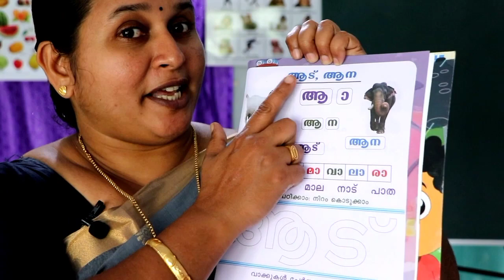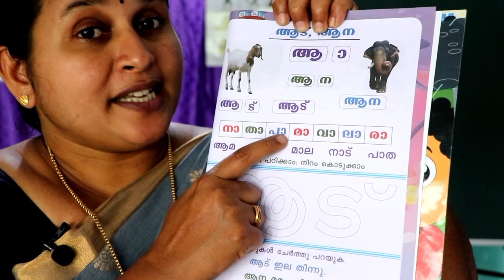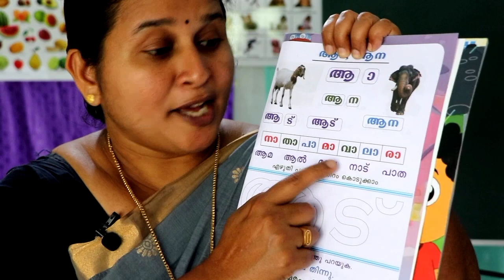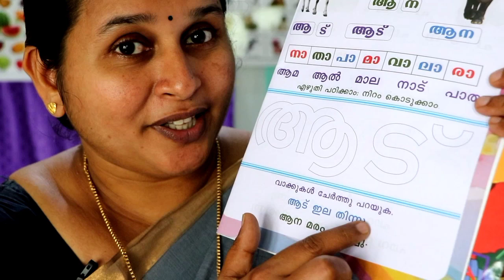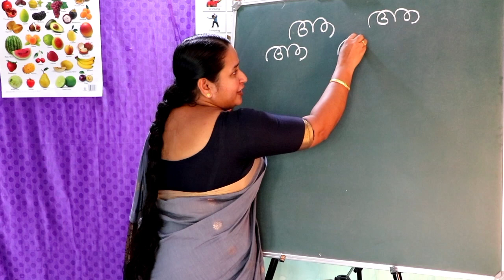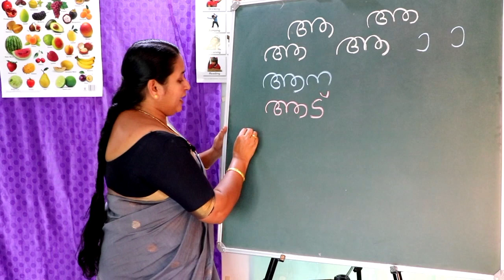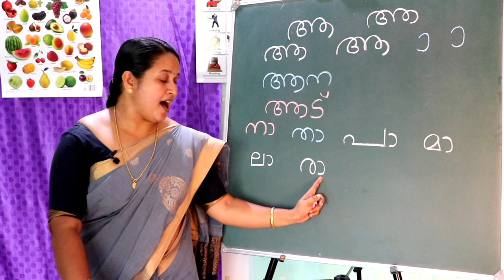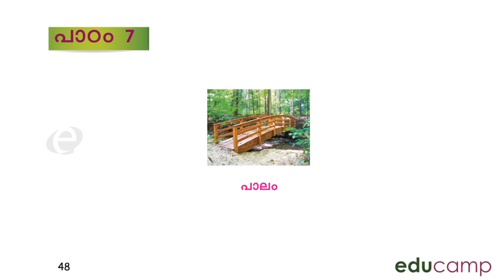JACK & JILL. K G -2 MALAYALAM TERM- 1. Page - 46